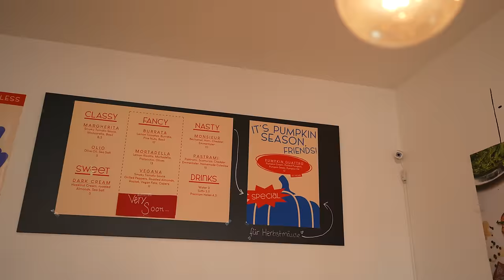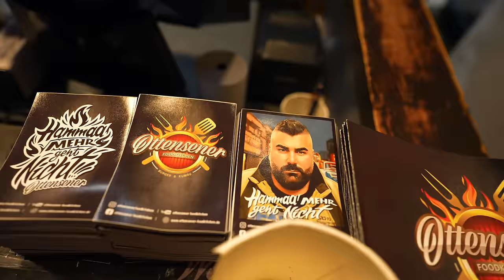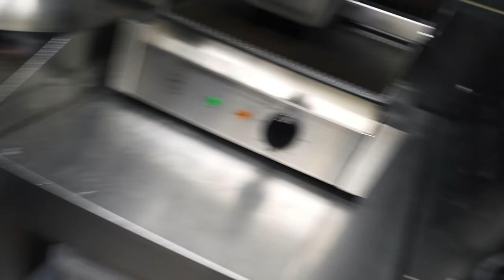DIE VERRÜCKTESTEN FASTFOOD NEUHEITEN IN HAMBURG - MC´N SCHNITZEL, DUBAI BURGER...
Mc´n Schnitzel, Dubai Burger, Afrikanischer Burger, Pizza Sandwich. Meine Top 4 der verrücktesten Fastfood Neuheiten in Hamburg!
2x 10€ sparen mit der Uber Eats App  @UberEats
Code: Holle
Mein offizieller Zweitkanal:
Code: Holle10
Bolle Pizza Sandwiches – Schanze
Schanzenstraße 52, 20357 Hamburg

Schnitzery Hamburg
Kleiner Schäferkamp 58, 20357 Hamburg

Ottensener Foodkitchen Altona
Adresse: Bahrenfelder Str. 332, 22765 Hamburg

akan afrofusion Restaurant
Lucy-Borchardt-Straße 8a, 20457 Hamburg
Gute Arbeiter:
Finales Video: Filmjohann

Sound : Daniel Bernath / The Delta Mode